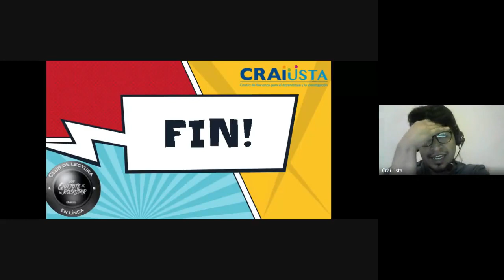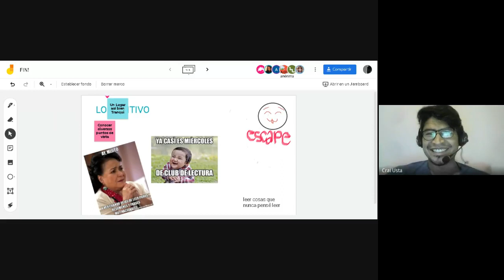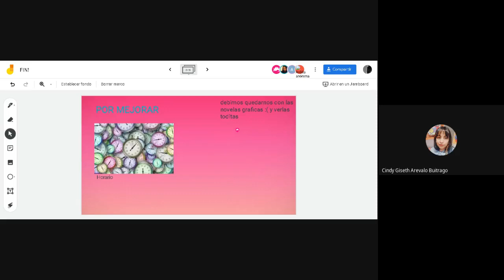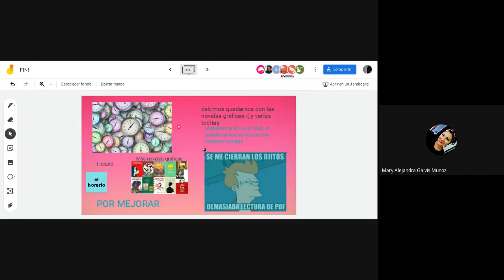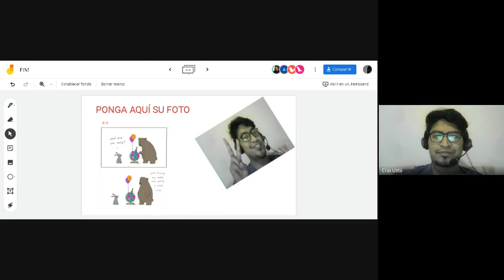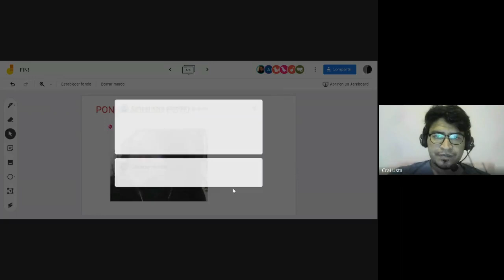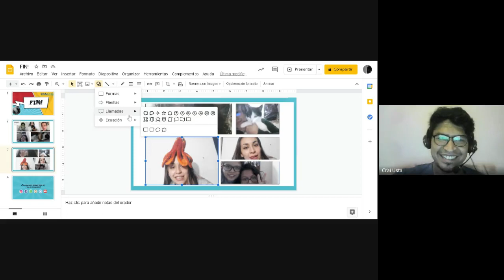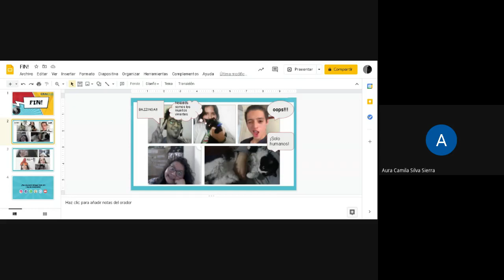Club de Lectura - "Don Quijote RockStar" - Sesión final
Hoy es nuestra ultima sesión por este semestre del  Club de lectura, Don Quijote RockStar.
Agradecemos a todos nuestros fieles asistentes al club cada miércoles, esperamos que hayan tenido buenas lecturas y charlas.